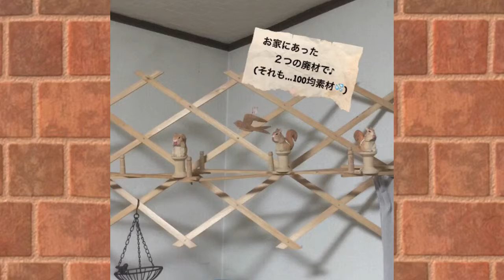【シマリス】2015.11.7カーテン間の架け橋 ♪ ₍ᐢ•ﻌ•ᐢ₎✧₍ᐢ•ꈊ•ᐢ≡₎੭⁾⁾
いつもカーテン間を渡る時に、棚などを渡り歩かなければならないので、お家にあった廃材２つ(それも100均(›人‹;) )で架け橋を作ってみました💕(10月20日作)
こんな、不安定＆下手な橋なのに、毎日使ってもらい有難いT^T